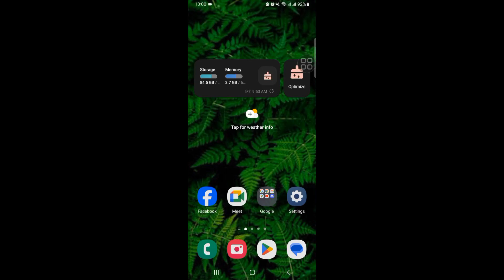طريقة اخفاء تاريخ الميلاد بالفيس بوك 2024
سأوضح لك كيفية إيقاف تشغيل إشعارات أعياد الميلاد على فيسبوك (الدليل الكامل) تابع مشاهدة هذا الفيديو وتعرف على كيفية إيقاف تشغيل إشعارات أعياد الميلاد على فيسبوك (الدليل الكامل)
 كيفية إيقاف تشغيل إشعارات أعياد الميلاد على فيسبوك (الدليل الكامل)